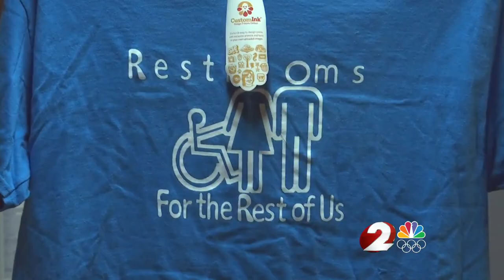Sen. Peggy Lehner testifies at statehouse for 'Matthew's Law'